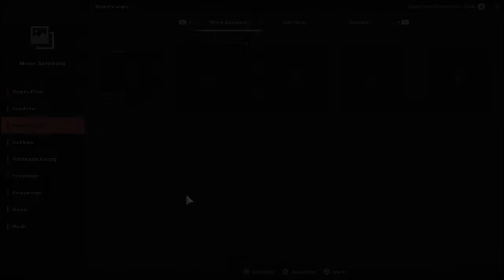Gran Turismo Sport Daily Race gr 4 2019 06 18 Suzuka